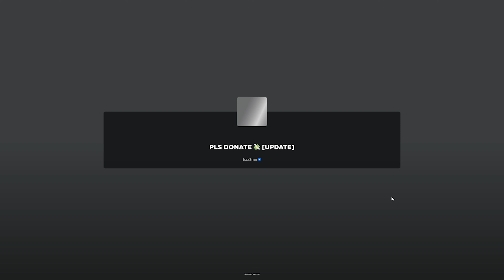How to get the ROCKET BACKPACK in PLS DONATE 💸 | (ROBLOX)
0:00 Bắt Đầu
 0:08 Map
0:13 Group Săn UGC LIMITED
 0:31 Hướng dẫn
 1:10 Calim UGC Rocket Backpack